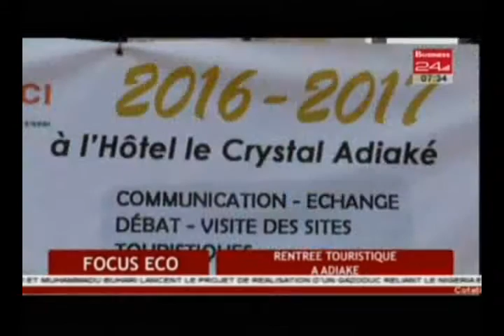Focus Éco Rentrée touristique à Adiake /Business 24